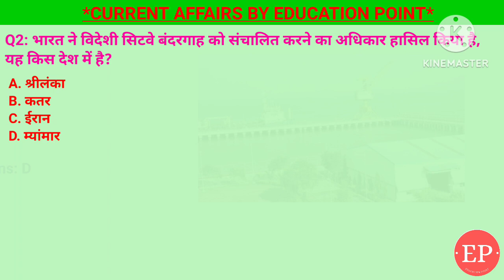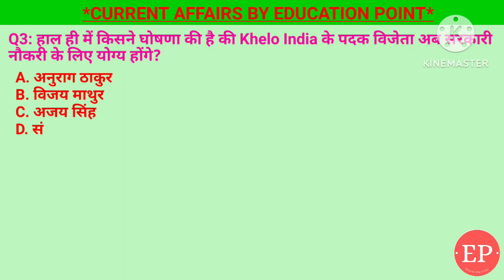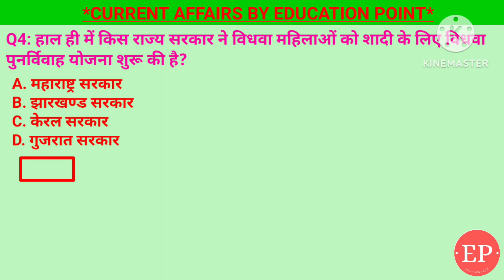10 April 2024 |Current Affairs Today| विक्रम संवत 2081 की शुरुआत | विधवा पुनर्विवाह योजना शुरू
10 April 2024 |Current Affairs Today| विक्रम संवत 2081 की शुरुआत | विधवा पुनर्विवाह योजना शुरू

1. अदानी ग्रीन एनर्जी लिमिटेड द्वारा विश्व का सबसे बड़ा बिजली संयंत्र कहाँ विकसित किया जा रहा है?- खावड़ा,गुजरात
2. हाल ही में किस राज्य सरकार ने विधवा महिलाओं को शादी के लिए विधवा पुनर्विवाह योजना शुरू की है?- झारखंड सरकार
3. हाल ही में किसने घोषणा की है की Khelo India के पदक विजेता अब सरकारी नौकरी के लिए योग्य होंगे?- अनुराग ठाकुर
4. भारत ने विदेशी सिटवे बंदरगाह को संचालित करने का अधिकार हासिल किया है, यह किस देश में है?- म्यांमार
5. कौन सी घटना विक्रम संवत 2081 की शुरुआत का प्रतीक है?- चैत्र शुक्लादि

विक्रम संवत 2081 की शुरुआत,विधवा पुनर्विवाह योजना शुरू,Khelo India के पदक विजेता अब सरकारी नौकरी के लिए योग्य, भारत ने म्यांमार सिटवे बंदरगाह को संचालित करने का अधिकार हासिल किया, अदानी ग्रीन एनर्जी लिमिटेड द्वारा विश्व का सबसे बड़ा बिजली संयंत्र खावड़ा गुजरात में